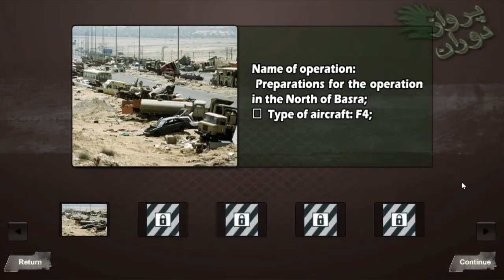Trash I Got From the Steam Summer Sale [Stream Highlights]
Steam sales are the best aren't they?

Edited by:
snbnth

Come to our Discord and talk about some games!